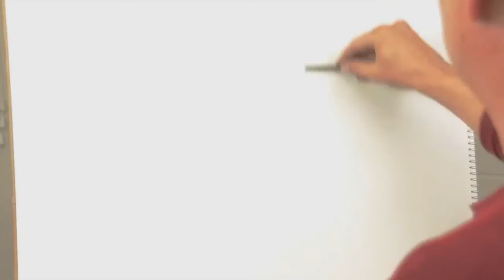Drawing a Female Portrait in Charcoal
Take this super short survey and HELP ME CRACK the portraiture code!

ORDER my new drawing ebook "Essence: discovering the art of the portrait"

I created this time lapse video of drawing a female portrait using compressed and vine charcoal on Strathmore acid free charcoal paper.

For my digital work:

Wacom Cintiq 22HD - 22 " HD
Apple 15" MacBook Pro
Blue Microphones Bluebird SL
Canon EOS 70D Digital SLR Camera